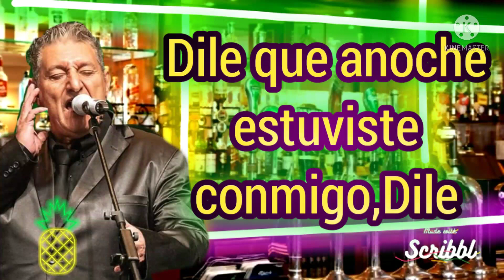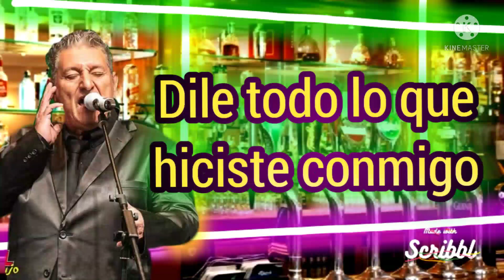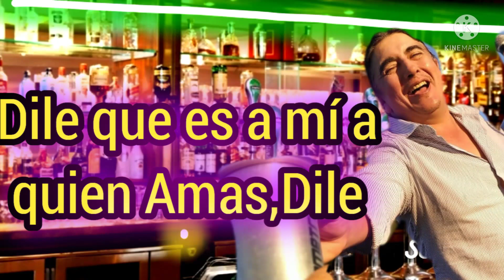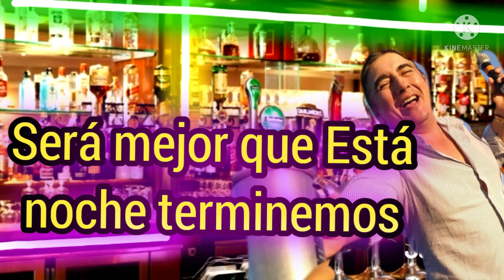Mario Pereyra y El Brujo Ezequiel con letra Dile